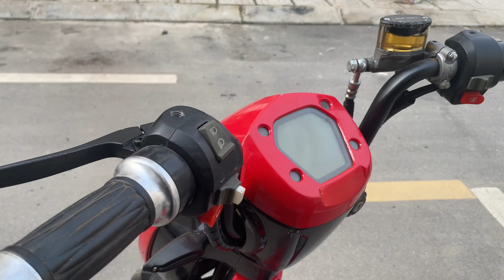LÔ XE ĐẠP ĐIỆN CŨ GIÁ CHỈ TỪ 2TR / GIAO HÀNG TOÀN QUỐC